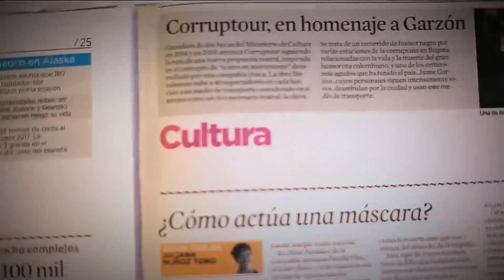Tratamiento postquirúrgico en adultos mayores [Parihueliando con vos ] Telemedellín